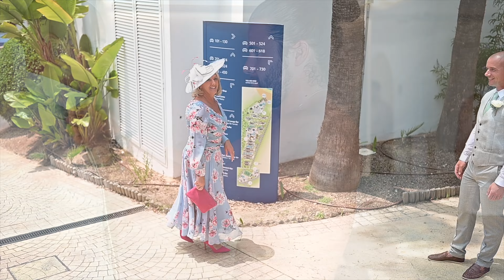Kelly & Andrews Elixir Ibiza Wedding Video | Ibiza Wedding Photographer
IBIZA: THE DREAM WEDDING DESTINATION
Ibiza isn't just a popular party destination, it's also an ideal spot for weddings. The island's magnificent beaches, stunning sunsets, and distinctive venues provide a picturesque setting for your big day. The vibrant culture and charming landscapes of Ibiza make it an unforgettable location to capture memories that will last a lifetime.

If you're planning a wedding in Ibiza and need a professional, experienced, and creative wedding photographer, consider Carl Woodward Photography. My unique approach to capturing the beauty and emotion of your special day will leave you with stunning photos to cherish for a lifetime.